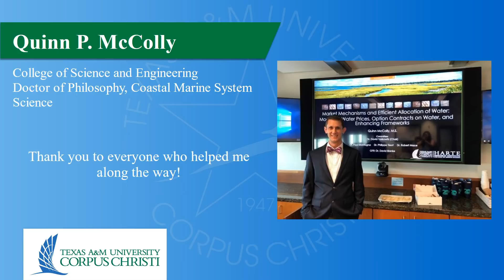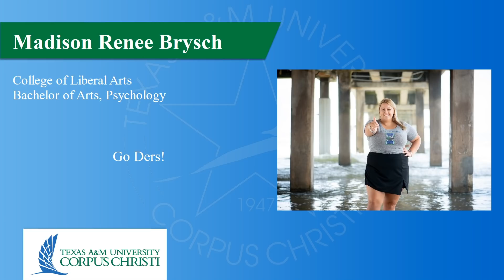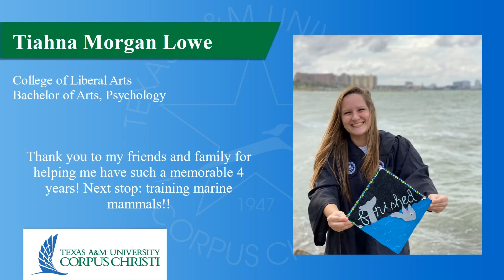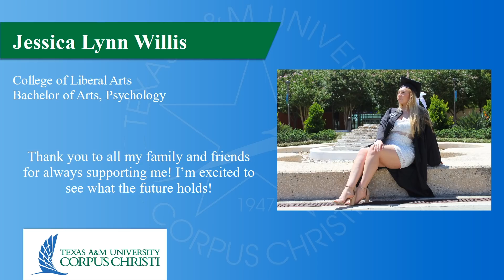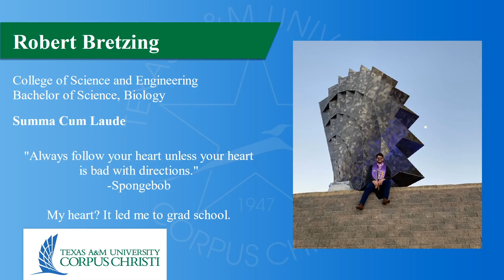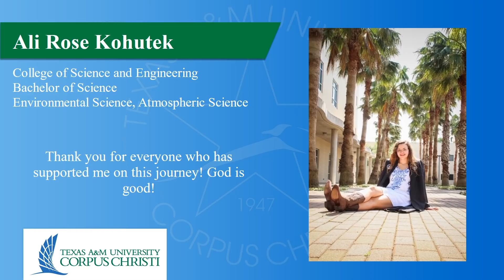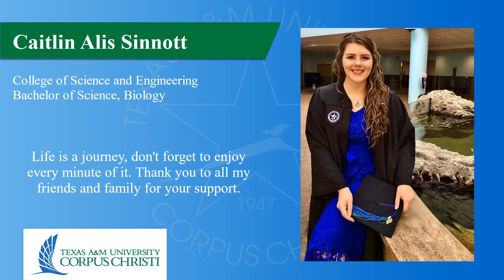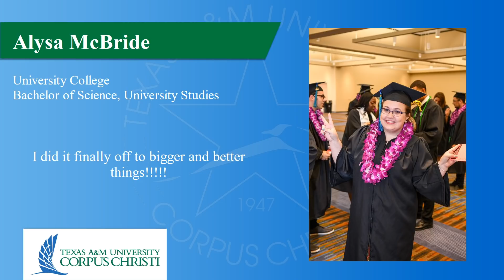2020 Spring/Summer Virtual Commencement 10 a.m. - Recognition of Graduates